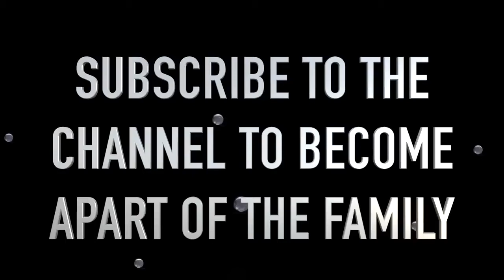IF WE _ Did It _ WHERE CAN I FINISH_ 💦🥵 _ South Beach Edition 🌴 Spring Break 2021 (1)